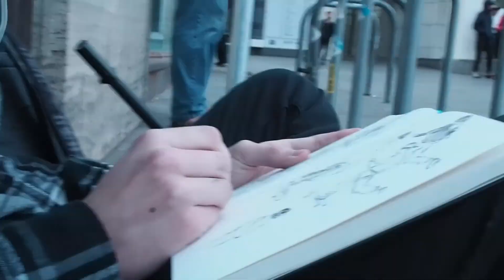QUE ARTE!!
Estos son unos verdaderos Artistas.